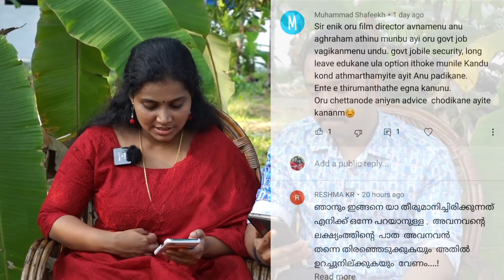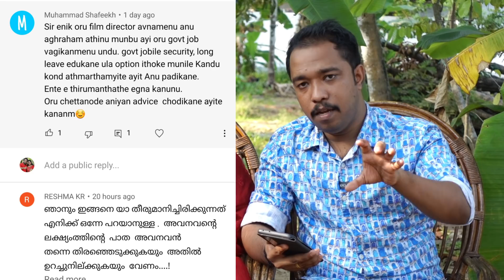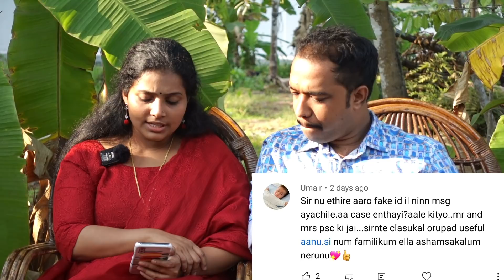നിങൾ ചോദിച്ച എല്ലാ ചോദ്യങ്ങളുടെയും മറുപടി ഇതാ.. Q & A VIDEO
നമ്മുടെ VLOGGING CHANNEL ആണ്  @MrandMrs_VLOG

ഇതിനു മുന്നേ ചെയ്ത Q & A യുടെ LINK താഴെ കൊടുക്കുന്നു. കണ്ടിട്ടില്ലെങ്കിൽ കണ്ടു നോക്കുക. PERSONAL QUESTIONS ആയിരുന്നു കൂടുതലും. അത്കൊണ്ട് ഈ Q & A നമ്മുടെ VLOG ചാനൽ ൽ ആയിരുന്നു UPLOAD ചെയ്തത്  👇👇